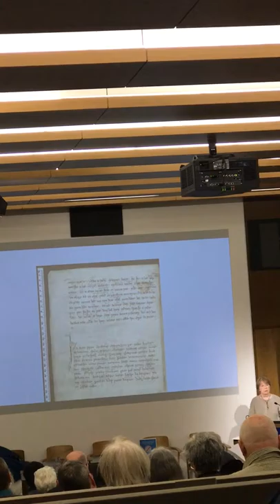The King and I - part 1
The Alfredian project  - 7th February, 2018 Weston Lecture Theatre